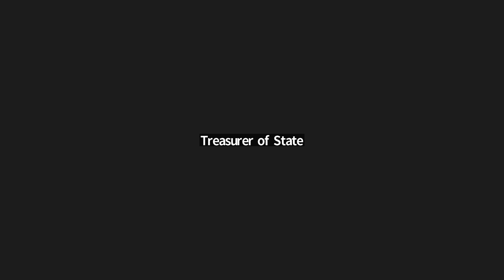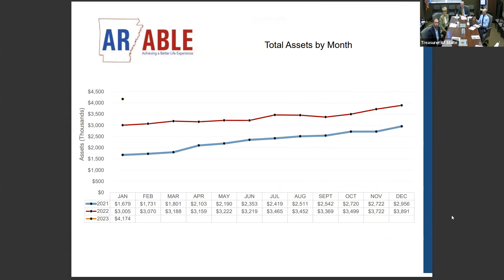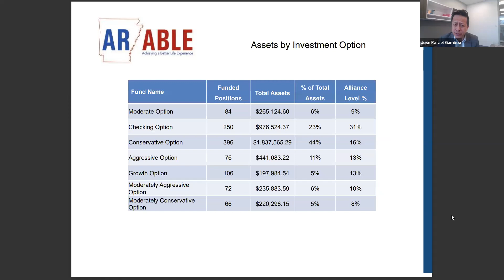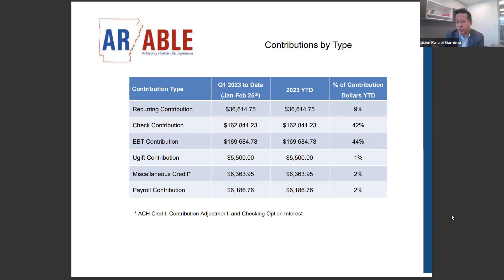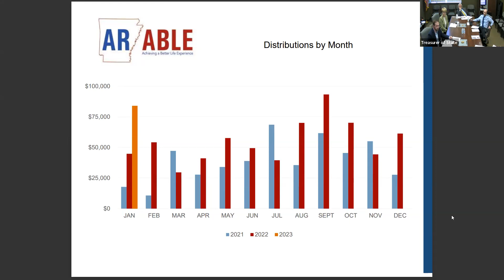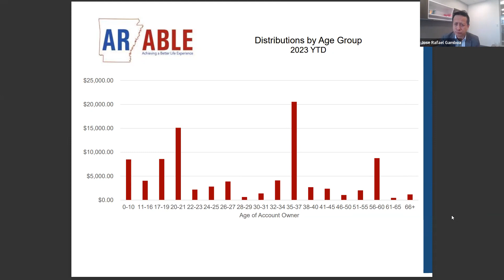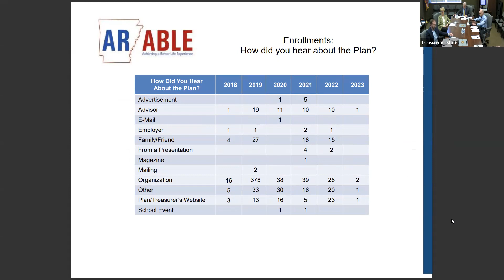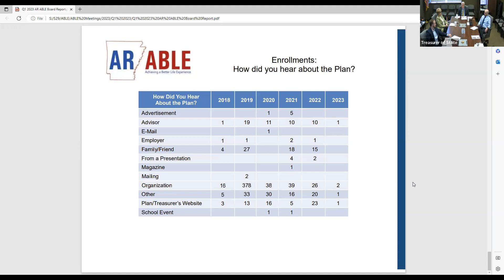AR ABLE Q1, March 7, 2023